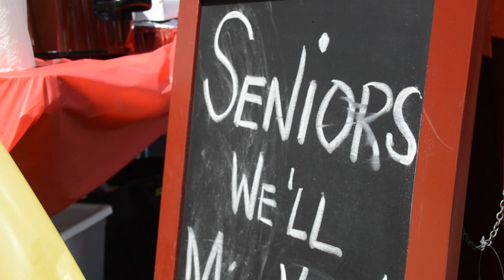Etiwanda High School Winter Drumline - "Reminders" FINAL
This video is about Etiwanda High School Winter Drumline - "Reminders" FINAL